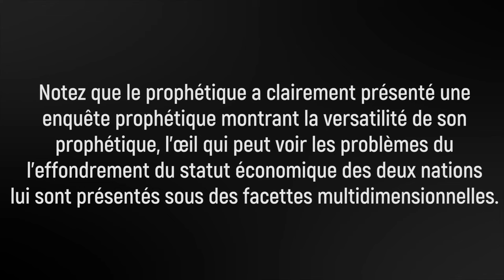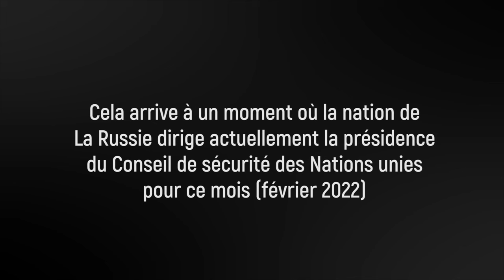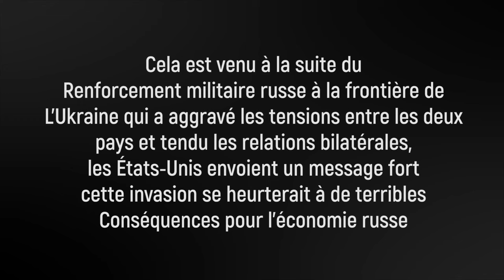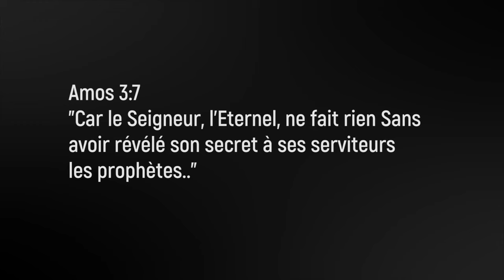Le secret derrière l'Invasion Russe en Ukraine: prophétie accomplie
Join Prophete Joel at CLJ Maranatha Ministries Int. every Sunday at 9am. Located at Road A, off Likoni Rd.

To support this ministry and help us continue to reach people all around the world